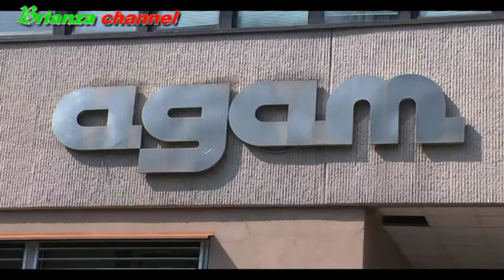Acsm Agam nuovo progetto per l'impianto di metano in via stucchi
L'impianto di via stucchi a Monza, sara potenziato e trasformato in stazione di rifornimento multifuel che, oltre al metano, potrà erogare carburanti tradizionali
( benzine e gasoli) e una nuova miscela idrogeno-metano.